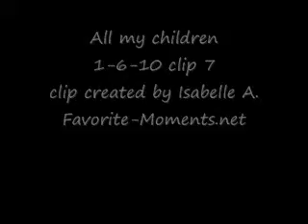AMC 1/6/10 part 7